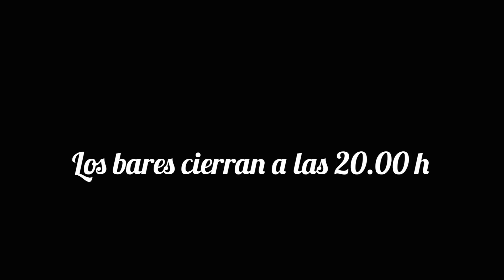UN DIA CONMIGO. RUTINA de TAREAS en una FAMILIA NUMEROSA.VLOGS DIARIOS.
En el vlog de hoy es viernes. Os venís un día conmigo y veréis nuestra rutina de tareas familiar. vlogsdiarios​​ undiaconmigo​​ rutinafamilia​​

Mis últimas compras de DECORACIÓN:
- Tapa de contador
- Macetero Africano
- Macetero plástico blanco
- Soporte para maceta
- Tiradores en Leroy Merlín

Mis  últimas compras para COCINA:
Tabla de descongelar
- cuenco con asa táper plástico
- cuenco con asa metálico - plástico
- Cubiertos - utensilios para cocinar
- Báscula peso
- Tapa universal sartén
- Cortador de Verduras
- Taza café de viaje

COSMÉTICA que me funciona:
- Gel limpiador Neurógena
- Gel limpiador Garnier
- Hidrolato Rosa Damascena
- Protector Solar Isdin
- Serum Vitamina C

Compras que valen la pena:
- Micrófono para móvil
- Soporte móvil
- Trípode móvil
- Cepillo pelo madera
- Cargador 4 puertos